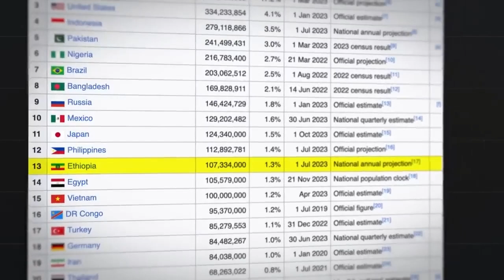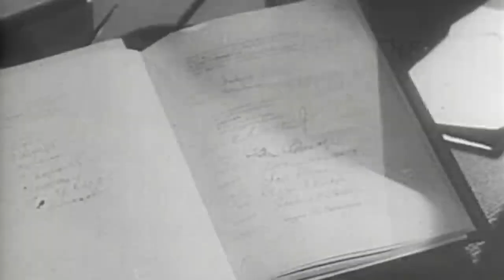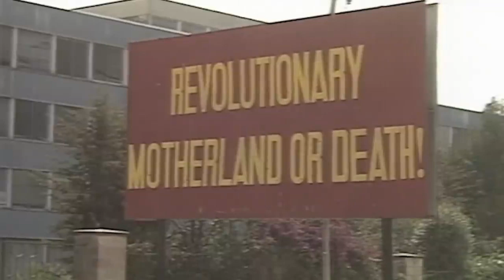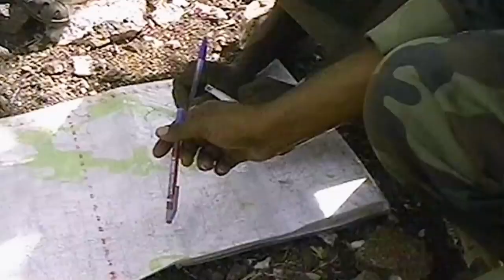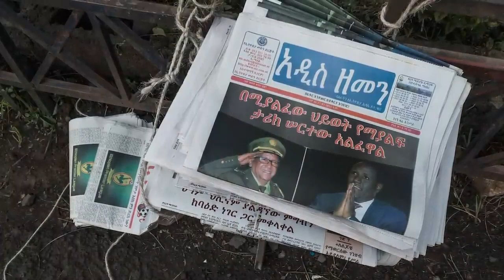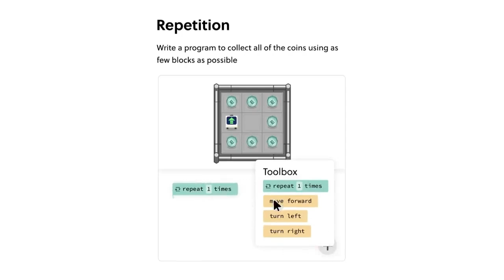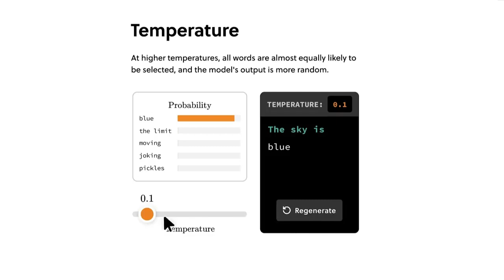Why Ethiopia is Preparing to Invade Eritrea Next